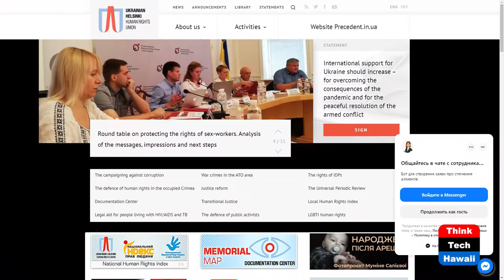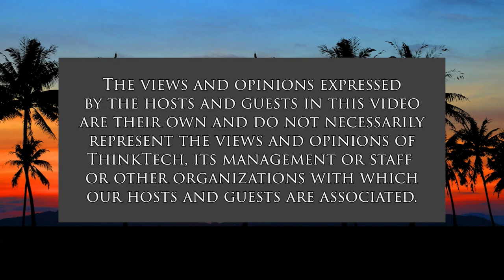Strategic Litigation to Save Lives Today (Cooper UNion)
Stand up and Strategize to Save Ukraine.  The host for this show is Joshua Cooper.  The guest is Anna Kozmenko.

Ukraine civil society stands daily in the face of danger, demanding a responsive global order that upholds universal values of justice and human rights for all. People across Ukraine take actions to ensure dignity in the face of aggressive war. Legal advocates contribute strategies for accountability and enforceable rule of law to deter future conflicts.